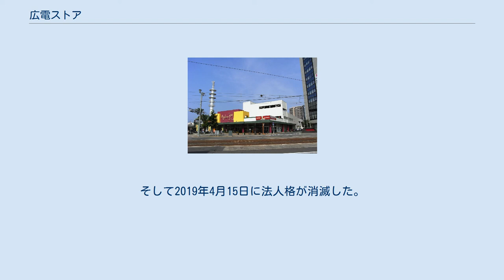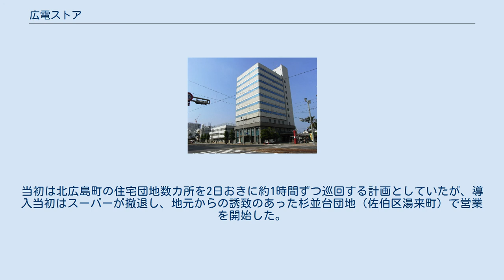広電ストア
経営破綻した企業(広島県)
千田店。
以前は本部が置かれていた 己斐店。
ひろでん会館、以前は本部が置かれていた 矢野店。
事業譲渡時に現存する店舗で3番目に古い店舗。
広島銀行矢野支店がテナントとして入居 マダムジョイ楽々園店。
事業譲渡時に現存する店舗で2番目に古い店舗。
（左が2000年代に増床したマダムジョイ、右が開業時の建物である専門店街ナイスデイ） 株式会社広電ストア（ひろでんストア）は、広島県広島市において、「マダムジョイ」の店舗名でスーパーマーケットを経営していた企業。
2018年、スーパー事業をマックスバリュ西日本に譲渡し、その後解散した。
広島電鉄の完全子会社であった。
 「広電ストア」の屋号で開業。
広島市内を中心に店舗を置き、食品・服飾品を取り扱うスーパーであった。
1990年代後半から2000年代前半に掛け、不採算店を閉鎖し、取扱品目を食品中心に変更した上で、屋号をマダムジョイに変更。
一方で広島電鉄の遊休地などに新規出店も行われた。
 本社・本部は広島電鉄本社ビル内に置かれた。
かつてはひろでん会館（己斐店）や千田店内に置かれていた。
 赤字体質が改善しないことから、移動販売車を含む既存店舗の営業権を、広島市に本社を置くマックスバリュ西日本（イオングループ）に事業譲渡することになり、広電ストア・広島電鉄とマックスバリュ西日本の三者間で事業譲渡に関する基本協定書を締結。
2018年9月26日の20時をもって「マダムジョイ」全店の営業を終了、2018年10月よりマックスバリュ西日本に事業が譲渡され、マックスバリュとしてリニューアルした。
決議譲渡価格については非公開である。
その後10月22日の広島電鉄での取締役会決議を経て、臨時株主総会において解散を決議し、2018年10月31日をもって解散した。
 その後、広電ストアは2019年1月11日に広島地方裁判所から特別清算開始決定を受けた。
負債総額は約70億円。
そして2019年4月15日に法人格が消滅した。
 すべて広島市内に所在していた。
青果部門に力を入れ、木曜日には野菜のばら売り98円均一や、土曜日には各店舗で朝市を開催しており、三次市（JA三次）の産地直産品や、野菜、果物を格安で販売していた。
 2013年から移動販売を手がけていた。
自社（広電バス）の中古車両を改造したもので、愛称は「ヒロデンジャー」。
当初は北広島町の住宅団地数カ所を2日おきに約1時間ずつ巡回する計画としていたが、導入当初はスーパーが撤退し、地元からの誘致のあった杉並台団地（佐伯区湯来町）で営業を開始した。
2017年からは同様に2012年にスーパーが撤退した四季が丘（廿日市市）でも移動販売を行っている。
野菜、生鮮食品、冷凍食品、日用品等約1400品を販売した。